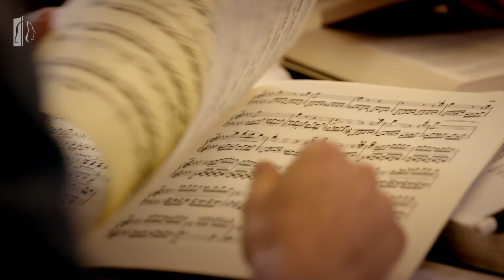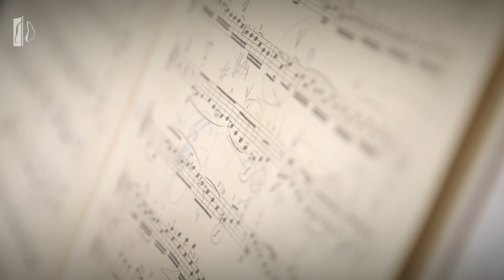Hochschule für Musik FRANZ LISZT Weimar - (M)ein Ort für...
Willkommen an der Hochschule für Musik FRANZ LISZT Weimar - ein Ort für ... Studierende aus aller Welt // renommierte Lehrende // inspirierendes Miteinander // lebendige Wissenschaft // traditionsreiche Ausbildung // geteilte Leidenschaft // entfesselte Kreativität // entspanntes Lebensgefühl // ...

Die Hochschule für Musik FRANZ LISZT in der Klassikerstadt Weimar ist eine traditionsreiche Ausbildungsstätte für junge Musiker*innen, Wissenschaftler*innen und Musikvermittler*innen aus der ganzen Welt. Sie ist dem Selbstverständnis von Franz Liszt verpflichtet, der in seinem Wirken die Facetten des Komponisten, Virtuosen, Ensemblespielers, Pädagogen und reflektierenden Denkers verband.

Ein Film von Tilo Krause